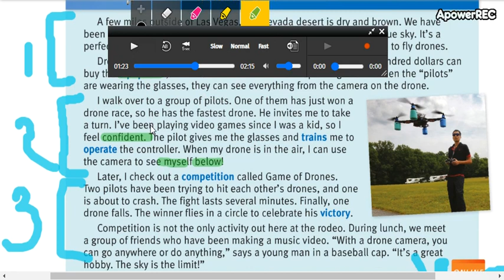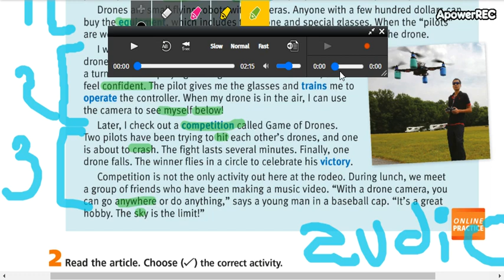Intermediate 1 Unit 1 part 24